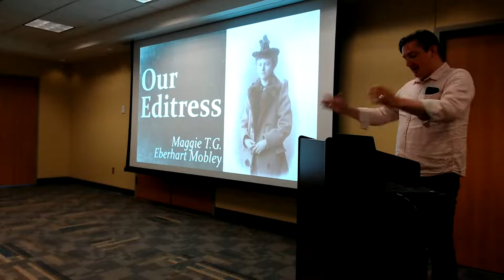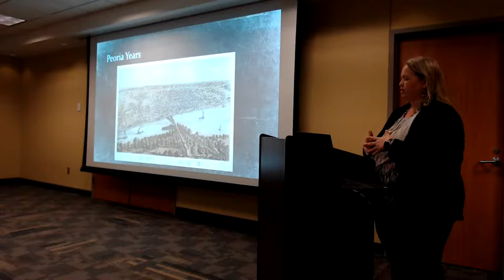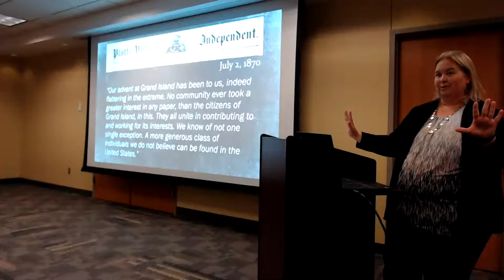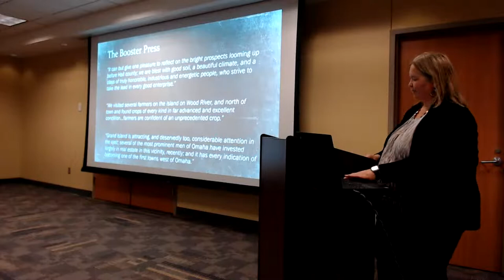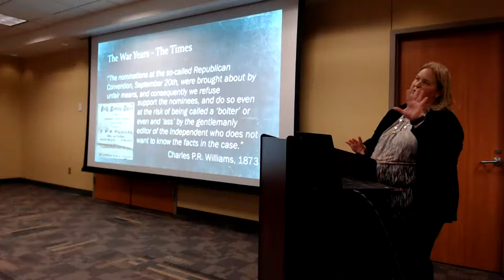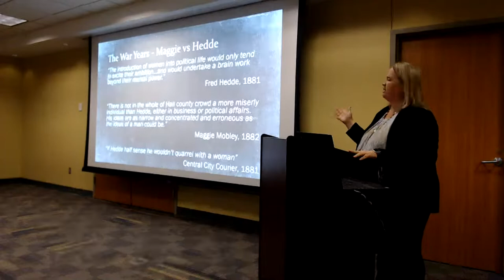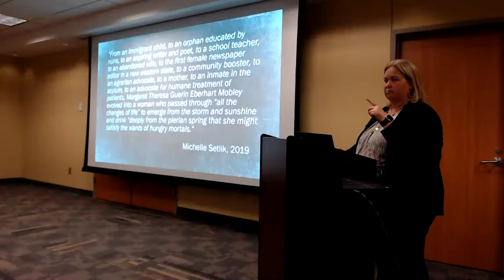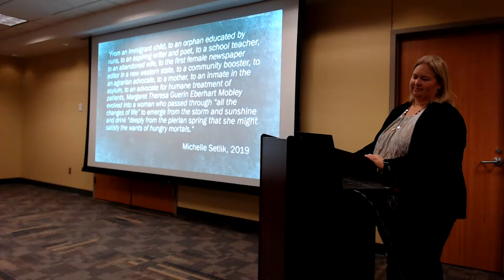Brown Bag Series: Michelle Setlik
Our Editress: Nebraska's First Female Newspaper Editor

From an orphaned Irish immigrant to the first female newspaper editor in Nebraska, Maggie Mobley née Guerin defied all the odds. As a highly educated young woman in the early days of Nebraska's statehood, Maggie traveled alone after a failed marriage to central Nebraska to forge her own path. After joining forces with a former newspaper publisher, Maggie used her pen and keen intellect as the editor of the newspaper they established in 1870 to influence local and statewide politics, help build and grow a community, and become a statewide advocate before women had the right to vote.

Michelle Setlik is the Associate Dean of Business and Entrepreneurship at the Central Community College and is an Adjunct Professor at UNK working with the History Department.

These free programs are a partnership of the University of Nebraska at Kearney's History Department and the Kearney Public Library.